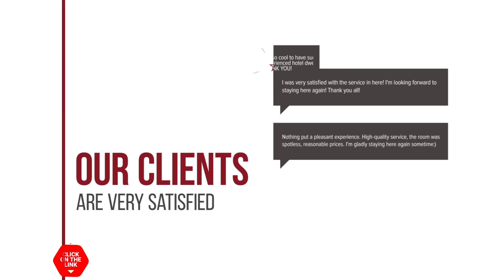Thelxis Villa hotel review | Hotels in Lourdhata | Greek Hotels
Thelxis Villa hotel video review. Hotels in Lourdhata, greek 3 stars hotels.